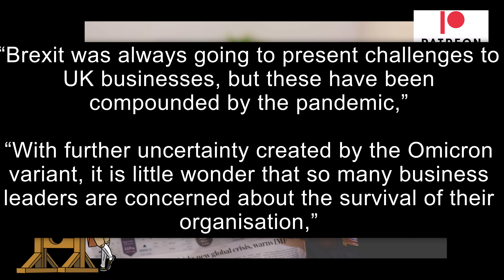One In Three British Businesses May Not Survive 2022!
One in three business owners who were surveyed by One World Express say their companies may not survive 2022 while another third say the next five years will be extremely difficult.